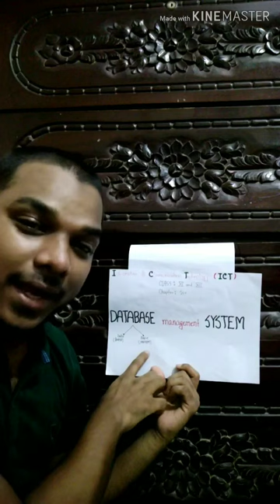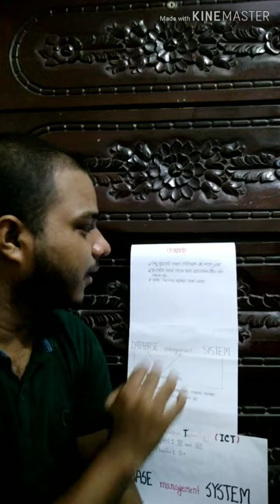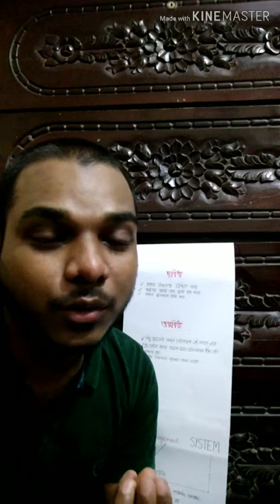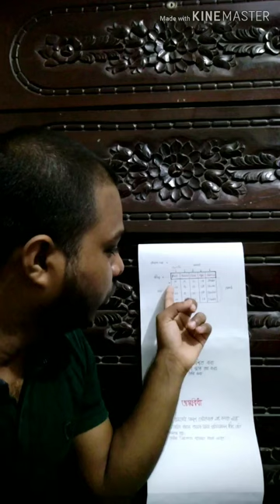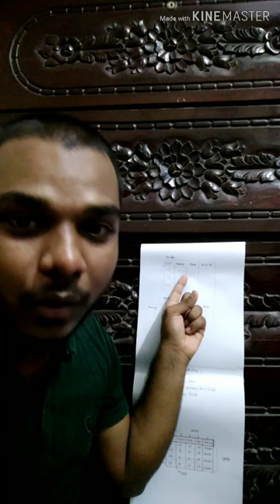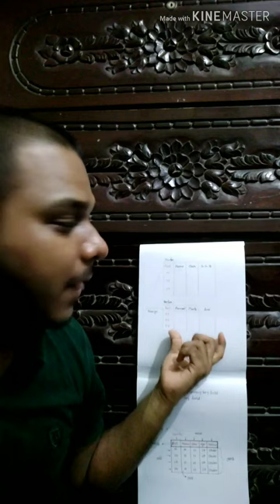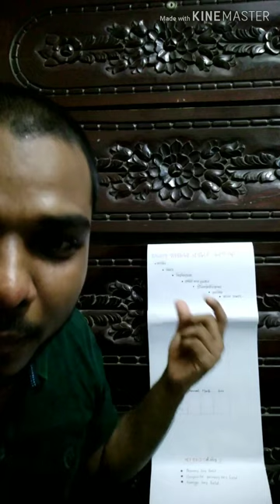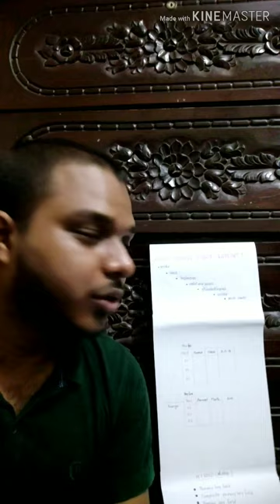ICT for HSC | chapter 06 | DBMS Lecture 01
This video will help you to get appropriate knowledge about Database Management System.

Video Credit:
Md. Noor-A-Alam Uzzal, Teacher of Ahmed Bawani Academy School & College.